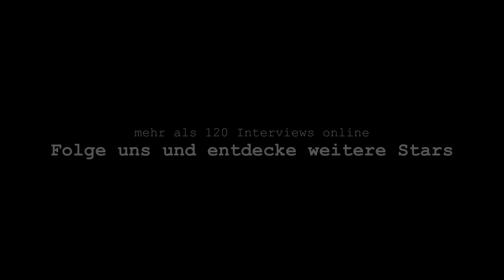AUF DEM ROTEN STUHL | Dieter Nuhr: "Im deutschen Kabarett gibt es unfassbare Betonköpfe"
Dieter Nuhr in einem sehr persönlichen Gespräch über Shitstorm,  Lisa Eckhart, Renitenz, Politik und sein Leben.

Ton: Michael Egger